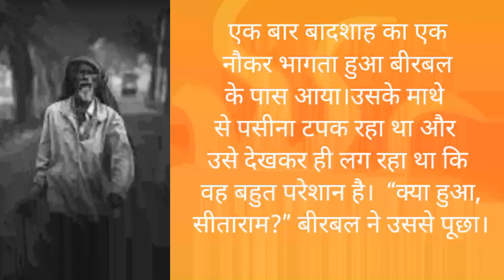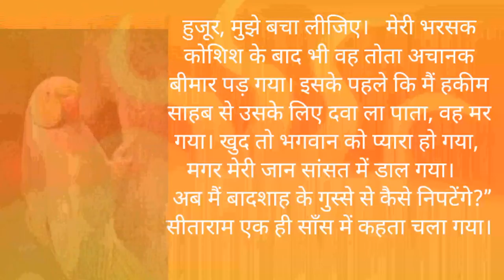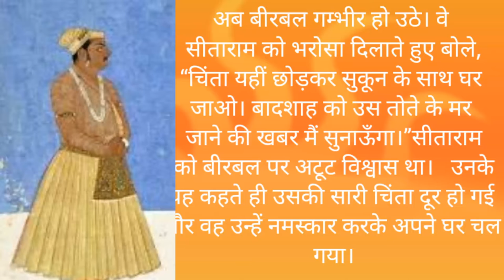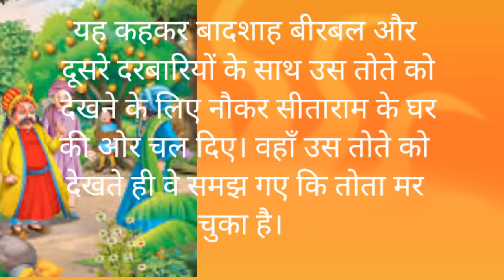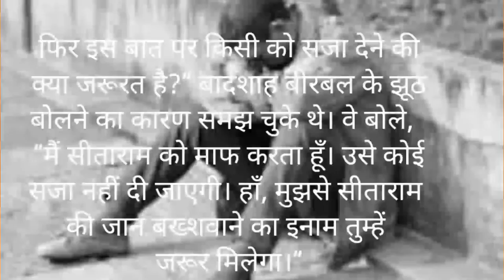अकबर और बीरबल की एक ज्ञानवर्धक कहानी।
About video:
Daily doze with anand is presenting the video on अकबर और बीरबल की एक ज्ञानवर्धक कहानी।
 Hello Friends !
My self Vinod Anand ,
We try to provide you multi purpose articals which can provide all things at one place which will devlop your knowledge in all fields of life, like  general knowledge by quize which can help you in all competitive exams .Also we provide contant on health and fitness,how to earn money online ,

Boya microphone  679

Digitech try pod 569

Computer stand

Boya microphone for creator

Mi mobile

 You can watch this  also:

You can read this also:

Coverd topics:
1.
2.अकबर और बीरबल की एक ज्ञानवर्धक कहानी।
3.
4.

You can visit on following links.

You can visite our following websites also.

LinkedIn url

Live at Thane , Mumbai, Maharashtra